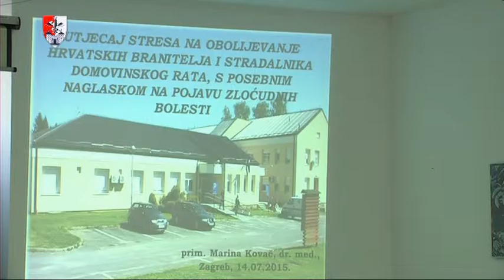Stručni skup „Izgradimo kuću branitelja zajedno“